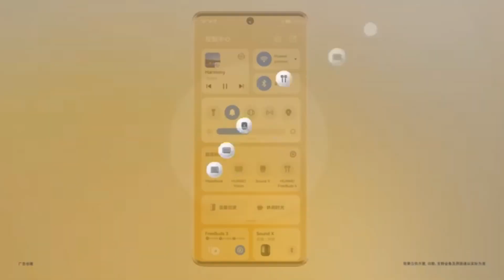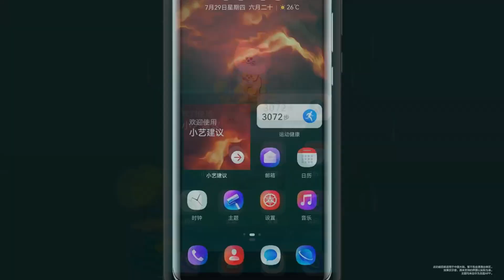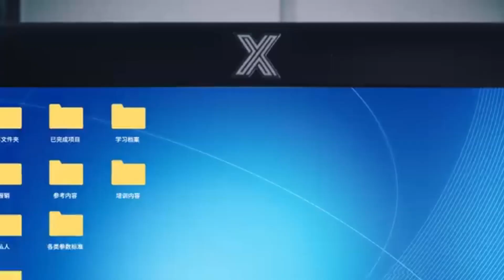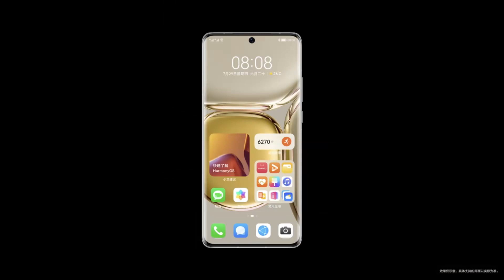Huawei HarmonyOS ahora mercado global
Despues de conseguir el hito en su propio territorio ahora Huawei HarmonyOS  debería prepararse para el mercado global.
 Finalmente, Huawei ha completado la instalación de HarmonyOS en 100 millones de dispositivos para el 13 de septiembre. El CEO de Huawei Consumer Business, Richard Yu, compartió con orgullo esta noticia y prometió seguir adelante con más actualizaciones próximamente.